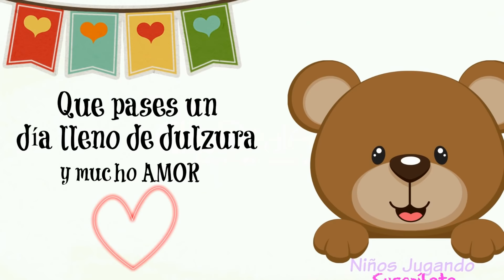CANCION CUMPLEAÑOS FELIZ tradicional 🎈 🎂 Para Dedicar NIÑOS original en español infantil tarjetas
🎂FELIZ CUMPLEAÑOS TRADICIONAL ORIGINAL TE DESEO DE TODO CORAZÓN MUCHA FELICIDAD Y AMOR
 ♥¡SUSCRIBETE A NUESTRO CANAL NIÑOS JUGANDO  RECIBE VIDEOS INFANTILES NUEVOS DE JUEGOS MECANICOS, HUEVOS SORPRESA GIGANTES, MINIOS, SOY LUNA, JUEGOS AL AIRE LIBRE, JUGUETES, CUENTOS, CANCIONES INFANTILES EN INGLES Y ESPAÑOL DE FELIZ CUMPLEAÑOS CON TUS PERSONAJES FAVORITOS COMO MICKEY, FROZEN LA PATRULLA CANINA Pj Masks Heroes en Pijamas CARS Y MUCHOS MÁS!!!
¡DIVERSIÓN ASEGURADA TODAS LAS SEMANAS!

Cumpleaños Feliz - Happy Birthday song in Spanish- Feliz cumpleaños niños-canciones TRADICIONALES infantiles niños jugando Feliz Día.

Felicitación de Cumpleaños Original para dedicar Canciones infantiles
No dejes de Felicitar a tu familia y amigos, con este nuevo y divertido, gracioso, chistoso y simpático personaje para dedicar, compartir, felicitar y enviar a tus contactos en su cumple. ¡Que los cumplas Feliz!

FELIZ CUMPLEAÑOS TE DESEAN LOS MINIONS